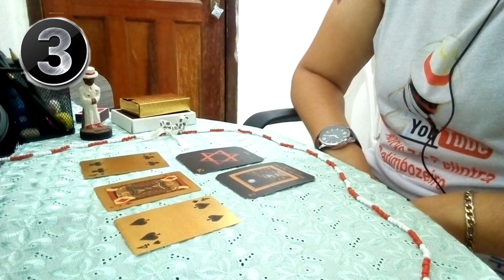VEJA O QUE SEU ZÉ VAI DIZER SOBRE SUA VIDA AFETIVA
Conselho das cartas de Zé Pelintra sobre a sua vida amorosa.
Veja o que o carteado tem a te dizer de especial.
Conselho sobre a sua vida afetiva!
Baralho usado: baralho de ouro e baralho escuro (estilo tarô)